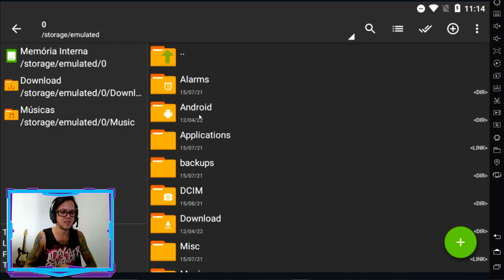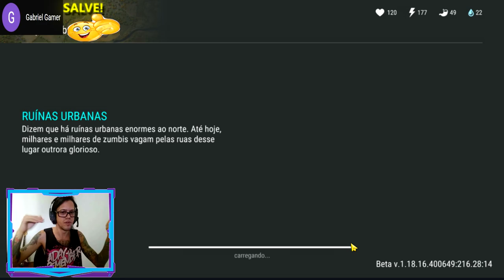●BUG NO EVENTO COMUNIDADE! ATUALIZAÇÃO TEMPORADA 22 👁 Last Day On Earth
●Playlist com todos os videos da ATUALIZAÇÃO TEMPORADA 21

Galera não é indicado o uso de hacker,dinheiro infinito, hack para last day on earth, last day on earth hack compras gratis, baixar last day on earth infinito pois você pode tomar ban em sua conta! novo evento mantimentos